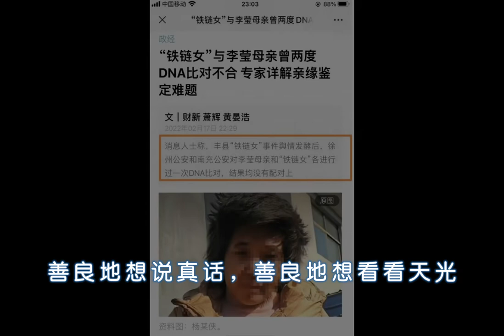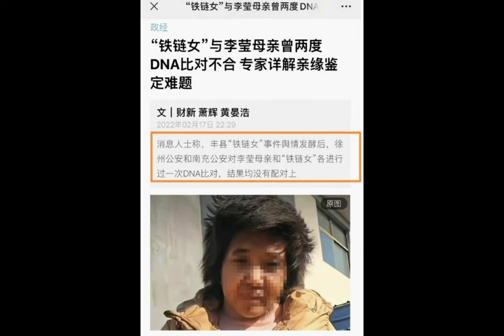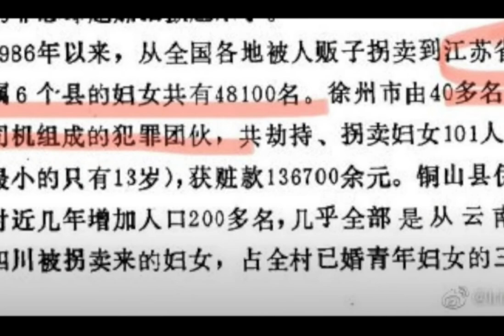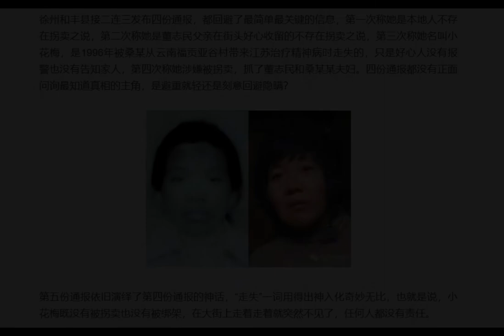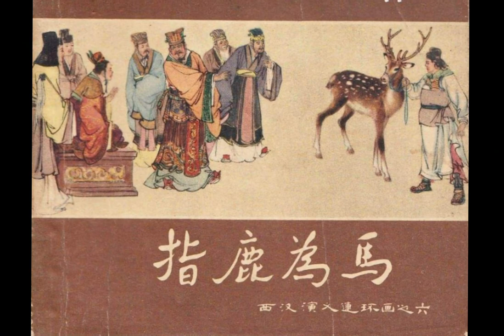诗朗诵《這個世界不要我了》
《这个世界不要我了》

施玮

二〇二二年，一个成双成对的好年
一个国泰民安，牡丹花开的盛世
在鞭炮与庆贺声中
一根铁链，不合时宜地响了一下
在红男绿女高大上的电视恋爱中
一个女人偶然露出了被凌辱摧残的脸

看惯真人秀，活在架空穿越中的人
突然，面对“真人”“真事”“真地”
她仿佛是从地下冒出来的
颈项锁着铁链，口中没有牙
在这个冬天，我们面对了一个
被夺去所有自卫与反抗能力的人

我望着她，口中感受到铁链的冰冷
我想看清铁链上有没有她的咬痕
想知道那些被敲掉的牙齿
曾经咬过哪些东西？仇敌？还是自己？
它们咬不断铁链，只能咬断希望

歌舞升平的世界怎能有你的存在
慈父八孩的新农村、新典型
怎能允许有一丝呻吟从小黑屋中流出
为了八个孩子的幸福
完成生育的母亲，就该被埋入黑暗
为了一个村子一个族群的延续
拐卖、强奸、囚禁、虐待……都是合理

你有许多名字，你没有名子
你有许多孩子，你没有孩子
你有许多邻居，他们只是罪恶的共犯
你有伟大的民族，却一惯牺牲女人
再厚的冰雪也有消融的日子
立春，你替所有深埋在文化和历史中
被侮辱、被损害、被代言的女人
撕掉“伟大奉献”的面罩
露出被敲掉牙齿的脸

这个世界岂止是不要你？
弱肉强食的世界抛弃了百分之八十的人
有的人只是生错了地方或时候
没有准生证，生出来也是各种各样的黑户
有的人只是生得和众人不一样
身体，或是精神，或是思想
有的人生逢其时，却跌了一跤
从此，成了爬不起来的失败者
一切努力都抵消在纷至沓来的脚下

有的人是挨了一闷棍
醒来已经在地狱。地狱尚有阎王殿喊冤
人间却没有可诉告的地方
有的人是为了一口活命的粮
打工受尽冷眼，被卖却成了“贪财”
卖字卖心的文化大咖啊
自卖的你，哪里能懂被卖的绝望
有的人只是心中存了善良
善良地想说真话，善良地想看看天光
这个世界给他们的只有黑暗的牢房

亲爱的姐妹，亲爱的母亲
我想对你说：不要就不要了吧！
你说：“这院里的都是强奸犯”
我想告诉你：院外更多强奸犯！
肉体被强奸、精神被强奸、思想被强奸
历史被强奸、现实被强奸、民意被强奸……
除非，我们从此不再当人
不再有会疼的心，不再有会思考的脑
不再有脊梁，也不再有信仰
只要我们还想作为人“活”着
世界之王就无时无刻不想强奸我们

二〇二二年，铁链被一朵蹂躏在
污泥中的花儿，垂死挣扎般牵动
拉起一座沉在水底淤泥中的《盲山》
拉出一串串多得触目惊心的“疯子”
有人在屎堆上盖红旗
有人在粪坑上洒香水
“你要感到幸福，有儿有女还有被强奸的性”
“你要感到幸福，有吃有喝还有黑屋可住”
如果，你要开口呼喊出你的不幸
那你就是“精神病”！铁链捆你，黑牢关你
都是医治你，摘心挖脑，让你正常

写于2022年2月17日夜